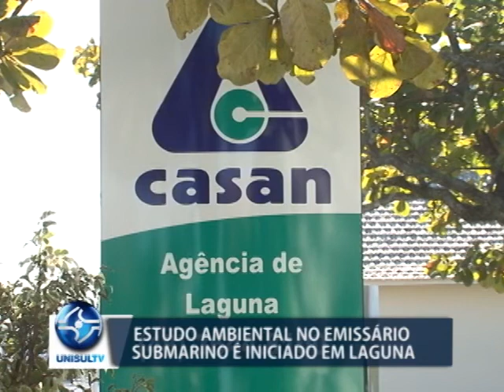Estudo Ambiental na rede de esgoto de Laguna é iniciado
A Casan de Laguna contratou uma empresa para fazer estudos ambientais do sistema de disposição oceânica das praias do Mar Grosso. Os trabalhos, que começaram nesta sexta-feira, 7/7, devem durar um ano